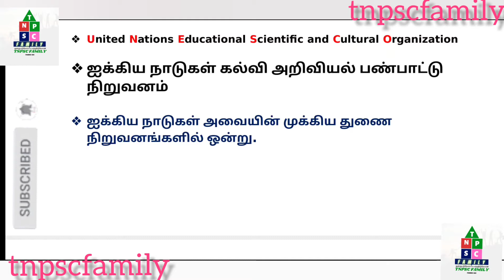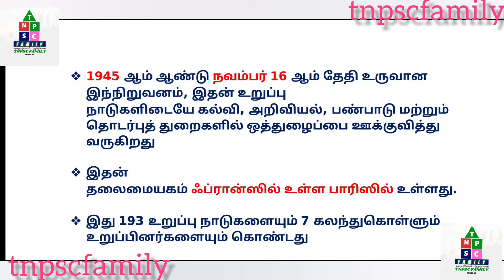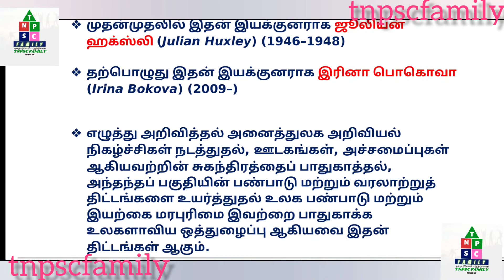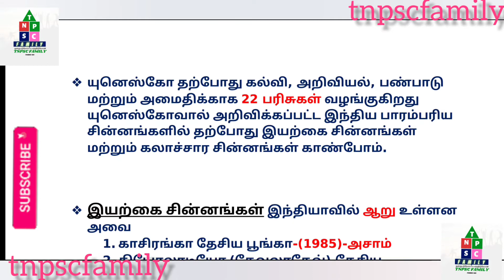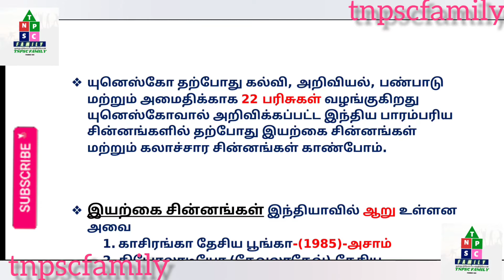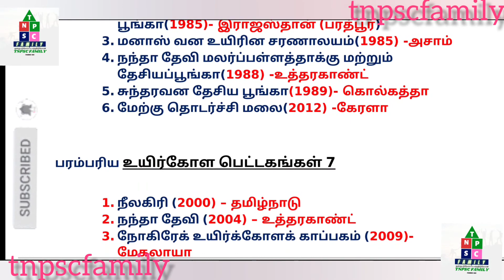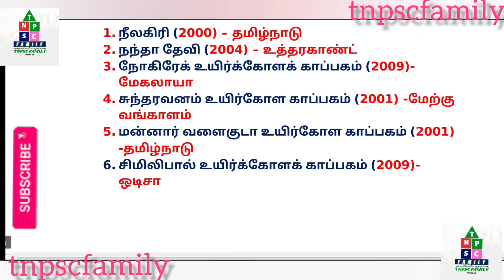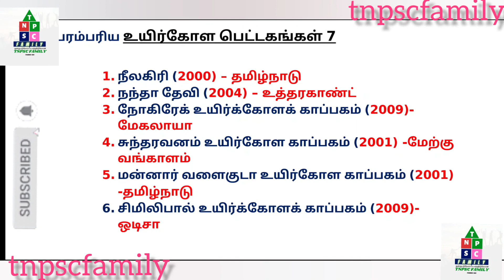UNESCO ஆல் அங்கீகரிக்கப்பட்ட_இயற்கை சின்னங்கள்_உயிர்கோளங்கள்_#tnpscfamily_#groupexams_#tnusrb_#ssb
Hello friends,
welcome to TNPSC FAMILY,
 In this video we are sharing about

you guys can also say your suggestions in
" tnpsc family " Instagram page.

For more quizzes and regular test follow our "tnpsc quizzes" telegram group